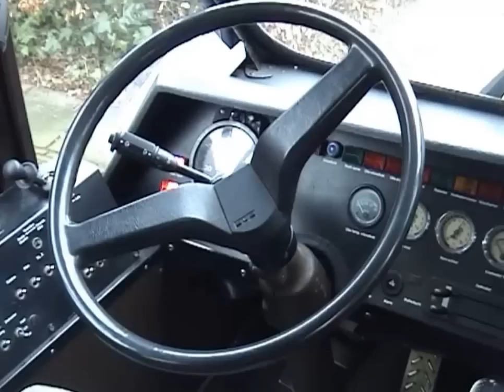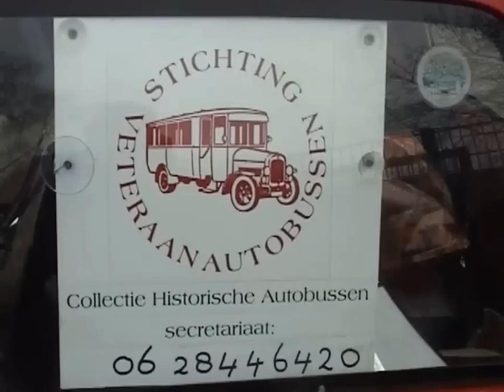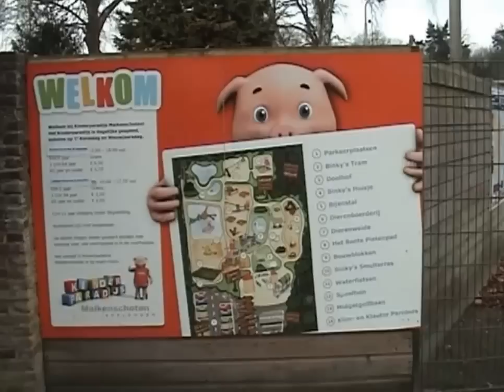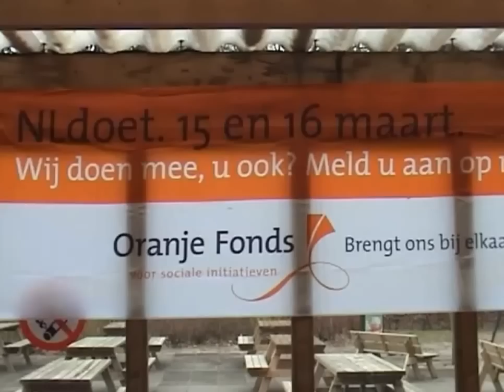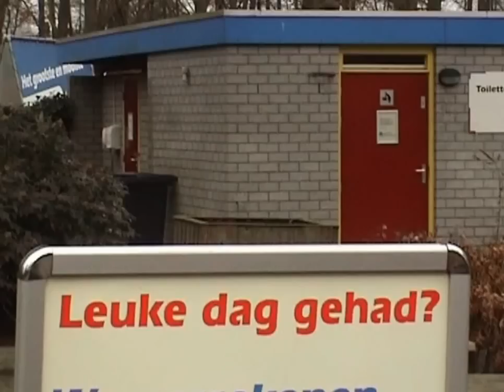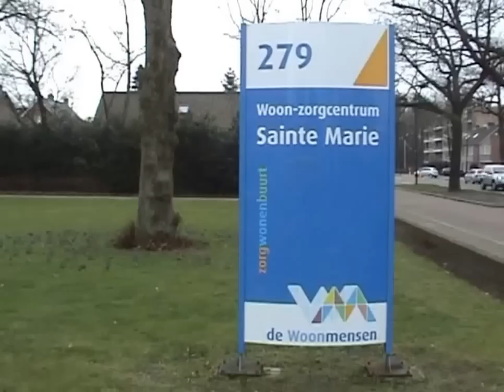NL Doet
Dit dagje uit is georganiseerd vanuit NL Doet door werkgroep de Buren, Activiteiten begeleiding St. Marie, Kinderparadijs Malkenschoten , Stichting Veteranen Autobussen en héél veel vrijwilligers.